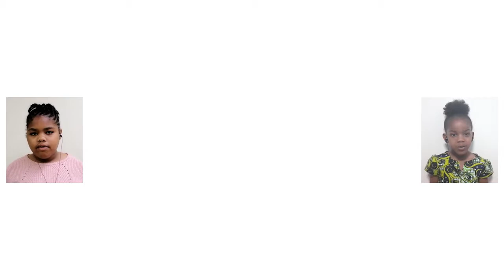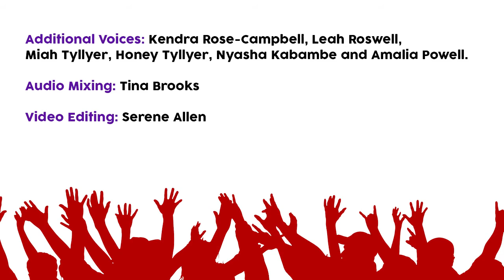More Like Jesus - Willesden Children's Choir